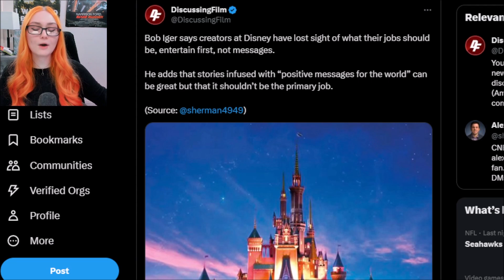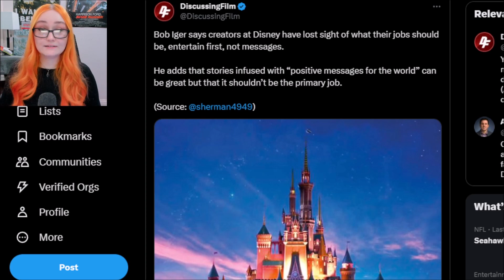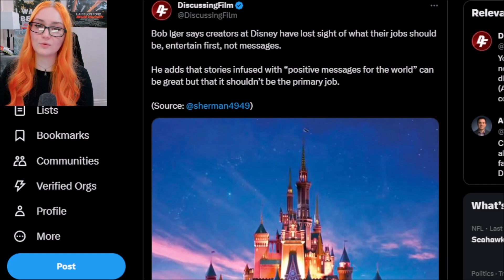Bob Iger ADMITS Disney Creators Are Focusing On "The Message" Instead Of Entertaining Us... NO SH*T!